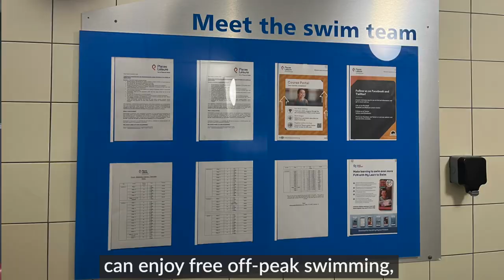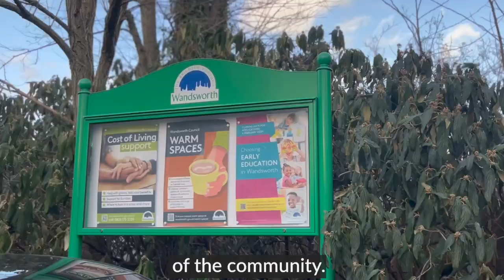Free swim and gym for residents on lower incomes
Residents who are being priced out of using leisure facilities due to the costoflivingcrisis will be able to use a gym and go for a swim for free from this summer, Wandsworth Council has announced.

The council has agreed with its leisure centre contractor Places Leisure that anyone receiving Universal Credit will be able to enjoy free off-peak adult gym and swim sessions (off peak is before 5.30pm on weekdays and all day at weekends).

The changes are part of the council’s work to make the borough fairer and more compassionate and are the start of a wider review of council services to ensure concessions are targeted at people who need them the most.